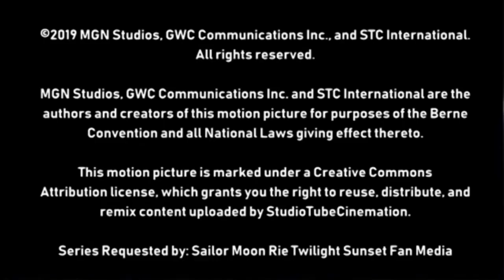[#2107] Level-5 Logo Bloopers | Episode 1 | Logos from China (2022 Rebroadcast) | Loadster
STORYLINE: Sam and the Gang attempt to get the Level-5 logo right, bringing up Taiwanese and Chinese logos.

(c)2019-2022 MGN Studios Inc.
Any Content ID claiming or abuse of the Content ID system is strictly prohibited.